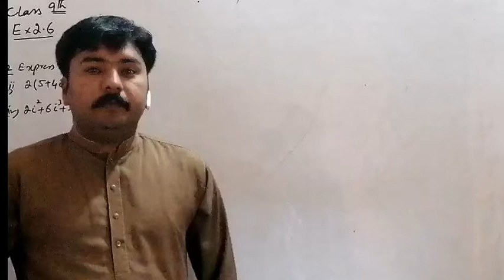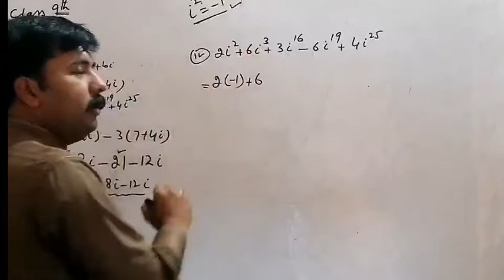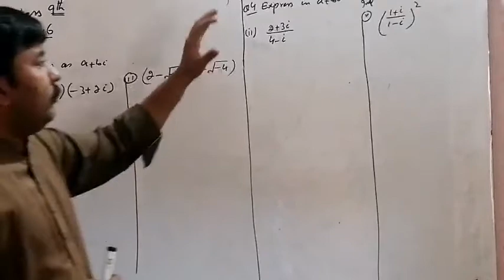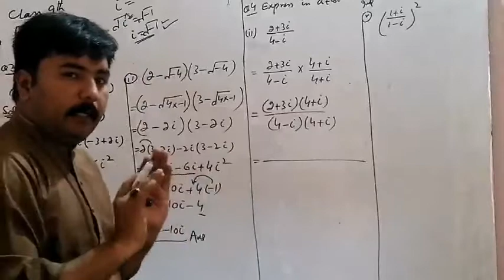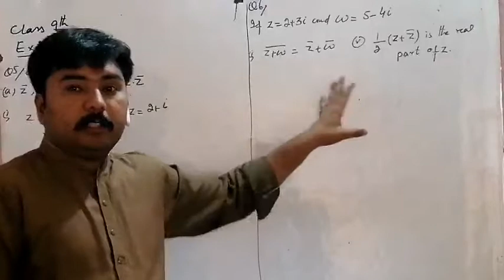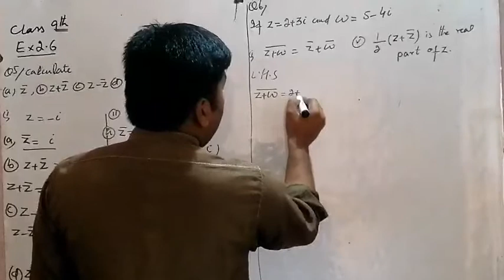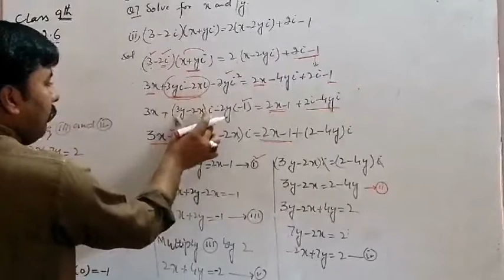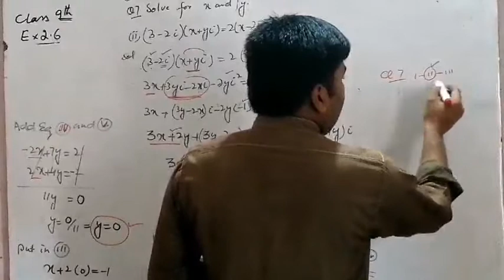Math 9th Exercise 2.6 complete by sir waqar ch // very important exercise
Very important exercise in the paper point of view,
Question no 7 most important,
Math 9th,
9th math ,
Chemistry in a easy way ,
Chemistry asaan,
Math by simple way,
Poetry Punjabi, math by waqar ch, math by sir waqar ch Hajiwala, chemistry by sir waqar, chemistry by sir waqar ch Hajiwala, learn chemistry in a easy way, learn math in a easy way, how to solve mathematics easily, how to learn chemistry easily,